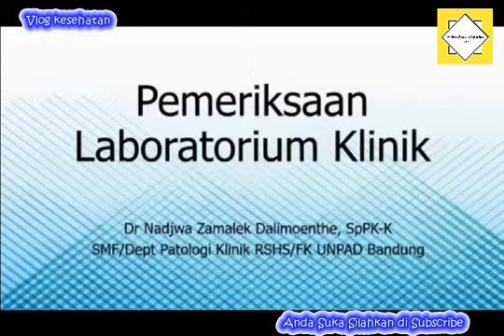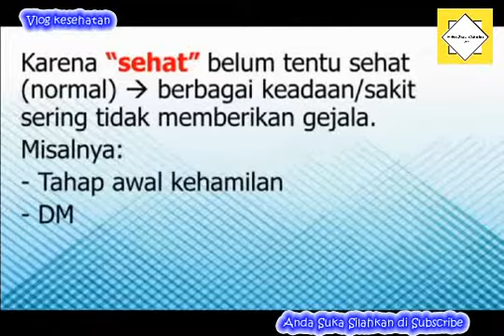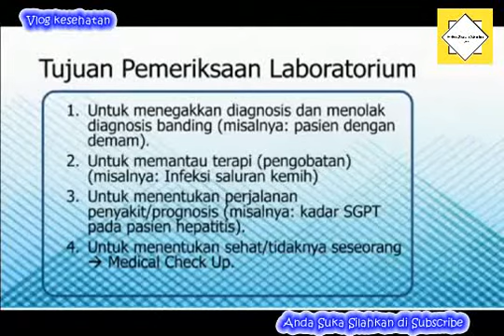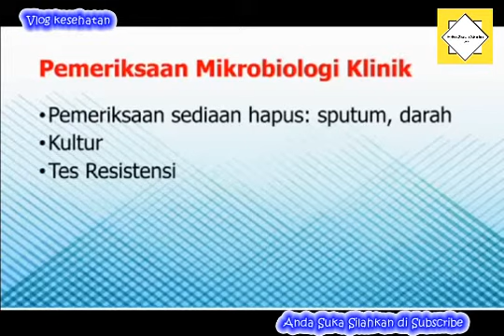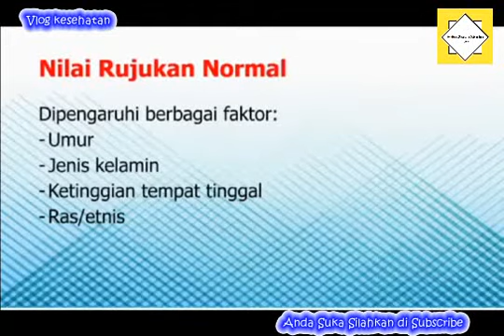Pemeriksaan laboratorium klinik Organ Tubuh[Medical Chekup]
Pemeriksaan Organ tubuh Yg meliputi semua Metaboisme tubuh.Sirulasi pembuluh darah sistem ekskresi.faal tubuh